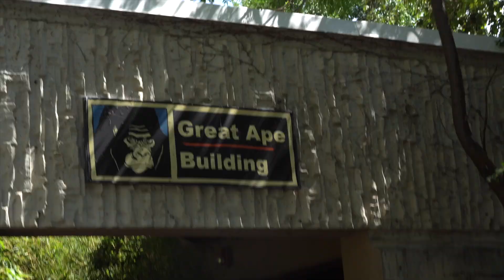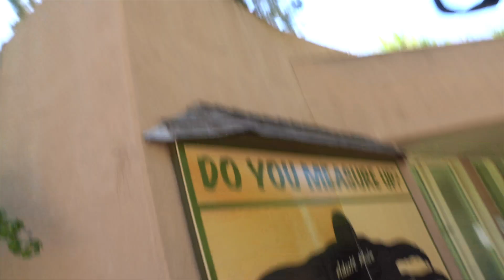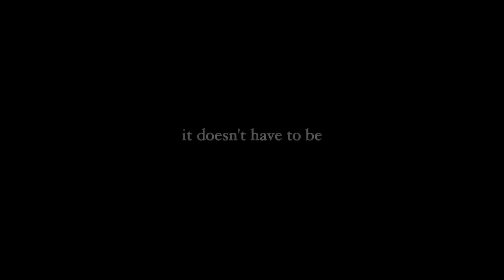I Tried To Steal A Gorilla From My Local Zoo (Again)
in this video I go to my local zoo (Utah's Hogle Zoo) & attempt to make a zookeeper an offer her can't refuse ($800) in exchange for an adult gorilla